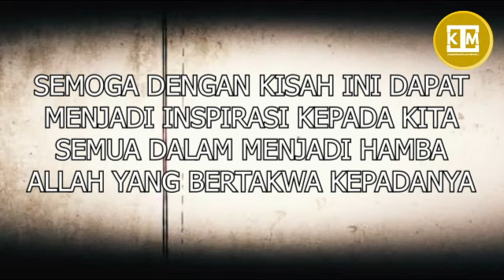INNALILLAH😭KISAH PERHIJRAHAN ARWAH ABANG ALI PPIM YANG RAMAI ORANG SEBAK😭